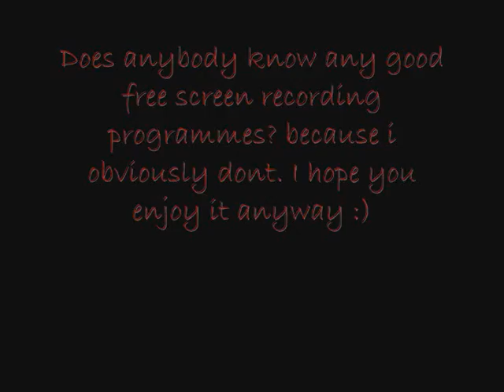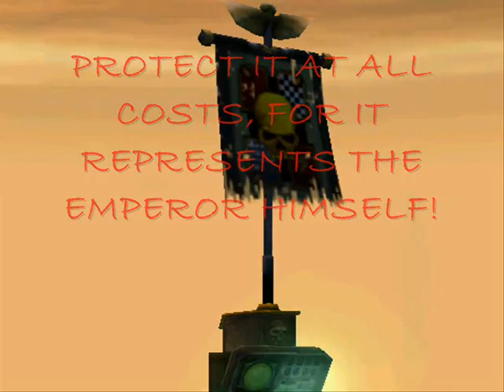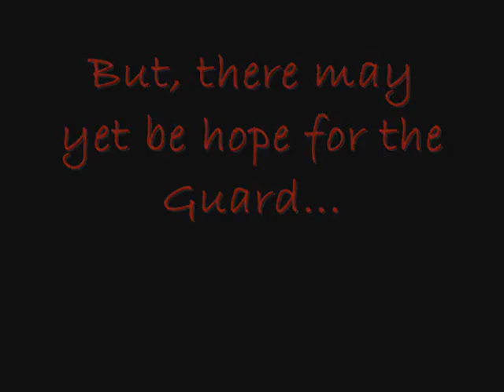The Warhammer Chronicles 1 - Imperial Guard 1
The first entry of Warhammer Chronicles Imperial Guard saga!